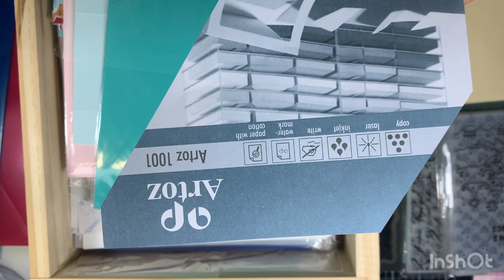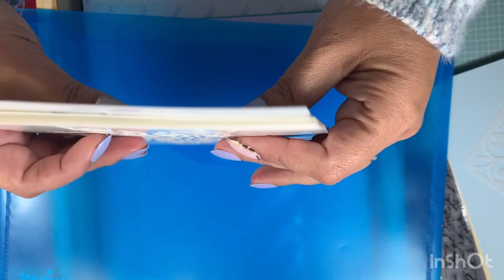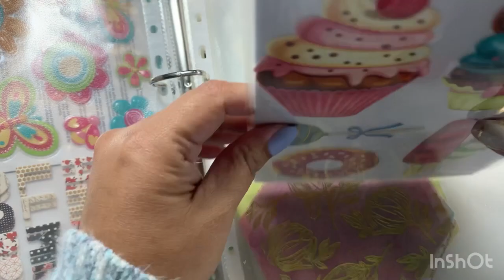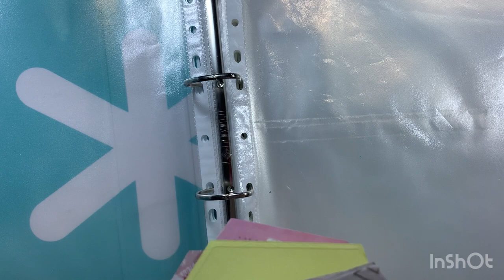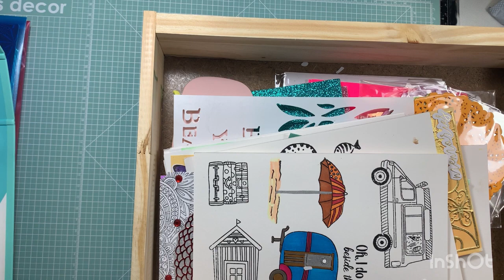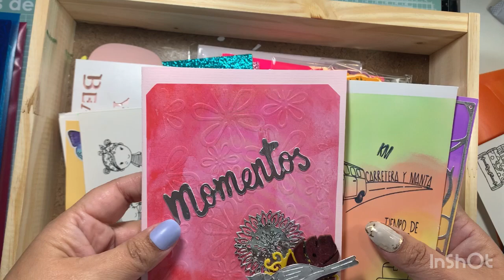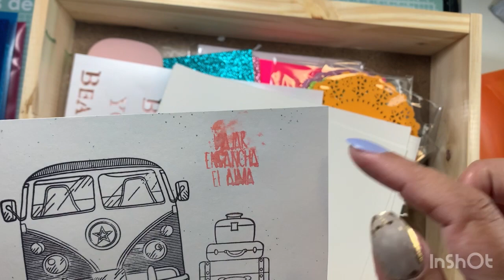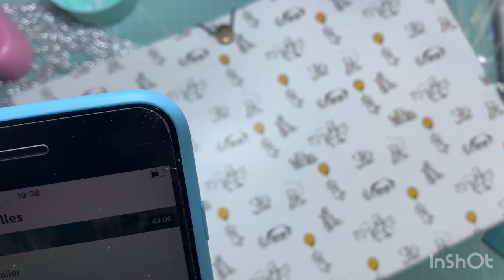Organizó una parte de papelería de mi taller